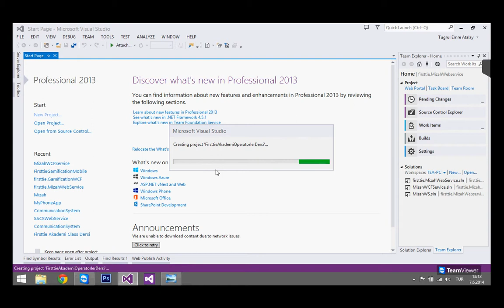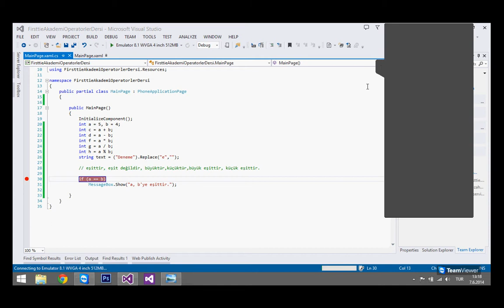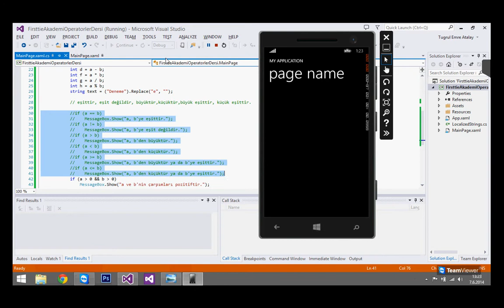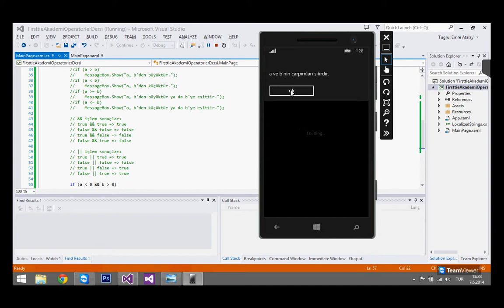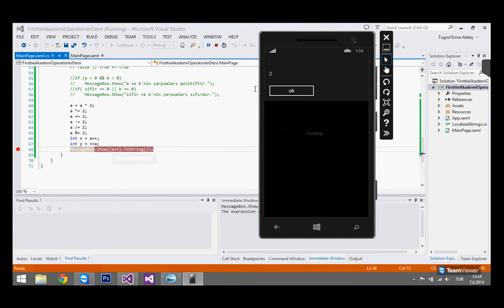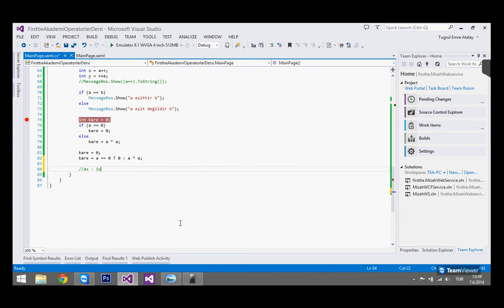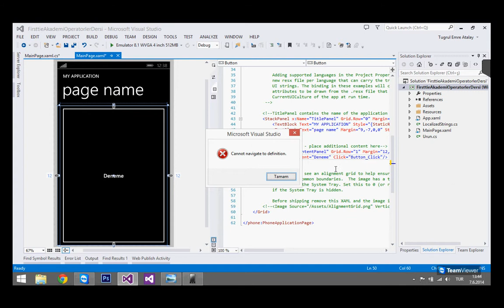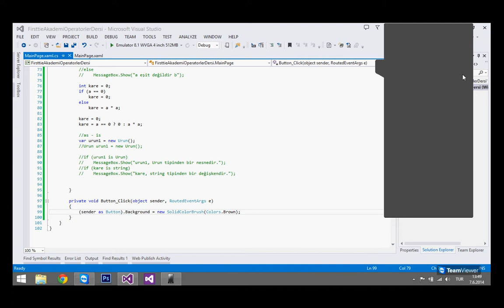Firsttie Akademi Windows Phone Uygulama Geliştirme Dersleri - 10 Operatörler